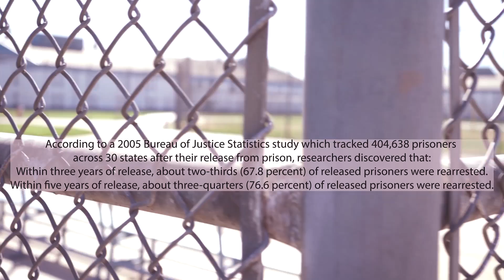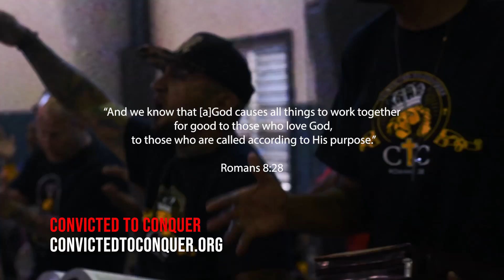Christian Rap - "Convicted To Conquer" ft Travis Luce, Infinity Godschild, Bro Ruben & Tammie Garza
NEW Christian Rap - "Convicted To Conquer" ft Travis Luce, Infinity Godschild, Bro Ruben & Tammie Garza(@ChristianRapz)